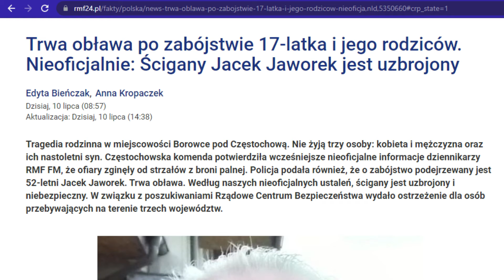Ave Ceasar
Gość który jest podejrzany o potrójne morderstwo ma naprawdę znajome zdzięcie profilowe... gdzieś go już widziałem